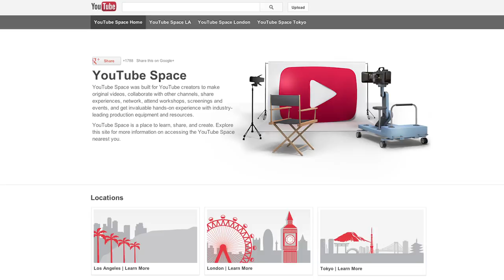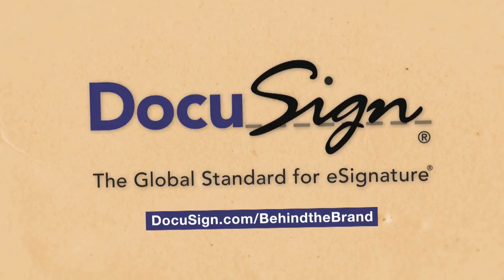How to Unlock The Youtube Space | BEHIND THE BRAND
YouTube Space LA: Welcome to your space to tell stories and bring them to life. Learn. Share. Create.

YouTube Space LA is a brand new, state of the art production facility in Los Angeles, CA, designed specifically for YouTube creators to produce original digital video content, from an idea through editing and uploading to YouTube. The YouTube Space LA is a creative production facility for both established and emerging YouTube content creators who are part of the YouTube Partner Program. At the YouTube Space LA, YouTube creators can learn from industry experts, collaborate with other creators and have access to the latest production and post-production digital video equipment.